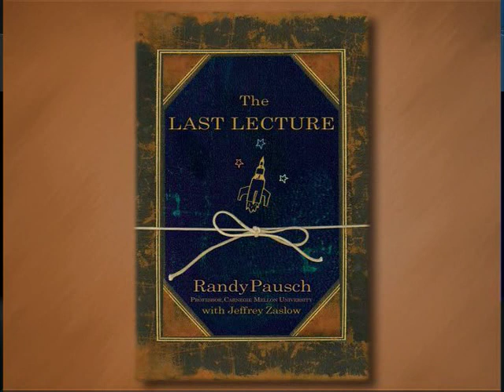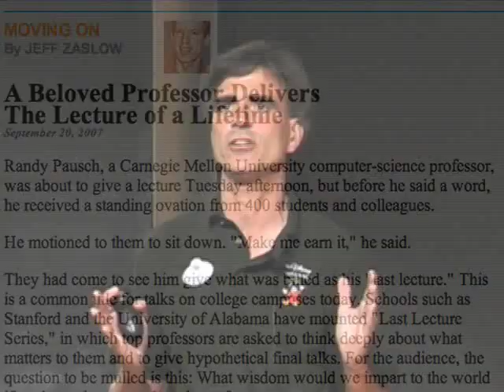The Last Lecture, by Randy Pausch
WSJ's Jeff Trachtenberg interviews Jeff Zaslow, who co-wrote "The Last Lecture" with Randy Pausch.  Pausch passed away on July 25, 2008.